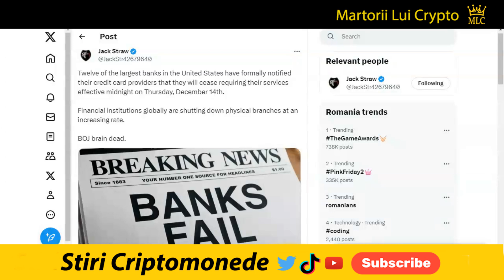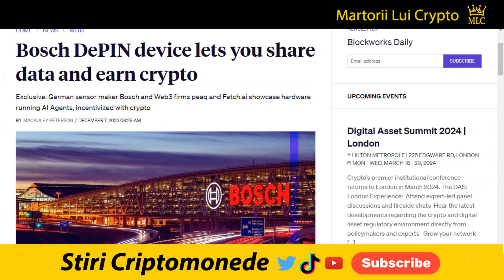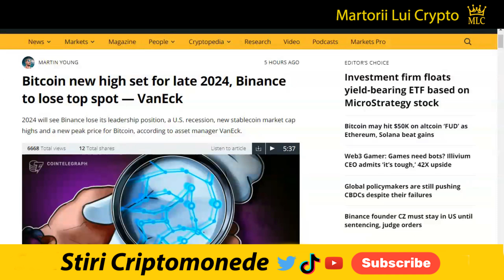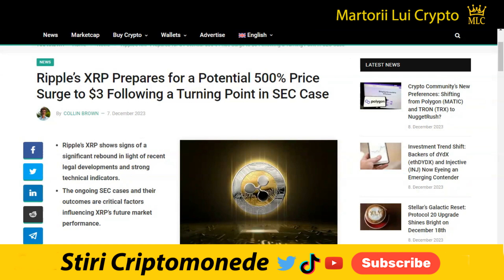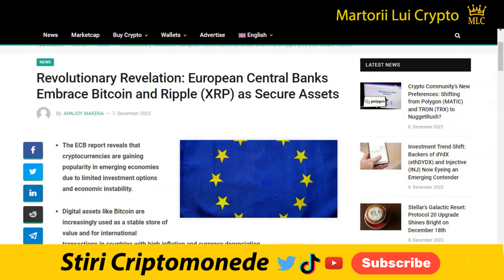Stiri Crypto: Bancile Europene Adopta Bitcoin si XRP, Bosch si Fetchai, Chainlink CCIP, Solana, BTC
XRP:  rJ8FkbmCVxjxBG9UjqxemYRs32DLKGD85P
XLM: GB6YHV2MEG4J23NTJG46AWR6D4FWLU3W3WMNWKXBKR6ZAKAZES7WPFZE
VET: 0x12e58f59bcd85036c5ef613d9ea4dddf6715b0f3
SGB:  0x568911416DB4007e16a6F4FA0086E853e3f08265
BTC:  1gu8gBUhMMApb5VawHGVz8TRTmHhXSAdC
✅ Multumesc 👍

Editia de azi a stirilor pe scurt din lumea criptomonedelor:

4) Tokenul BNB Binance a ratati raliul activelor digitale:
11) ARK Invest vinde încă 24,3 milioane de dolari in acțiuni Coinbase:
15) ETF-ul spot Bitcoin Fidelity listat pe DTCC FBTC:
23) XRP-ul Ripple creștere de 500% la 3 USD:
24) Analist crypto consideră că prețul XRP poate crește la 50.000 USD fiind o tinta mai realizabilă decât 500.000 USD pentru Bitcoin:

1. Nu sunt consilier financiar, nu am nici un studiu in finante, investitii, banci sau mai stiu eu ce cuvinte din astea fensi dar sunt mandru sa te anunt ca am doua clase ca trenu plus ceva experienta in pascut vaca pe izlaz. Mai mult de atat, informatiile "financiare" din acest video de amuzament au fost primite la bautura de la o herghelie de caii verzi ce pasc fericiti pe peretele meu din sufragerie.

2. In acest video promovez diferite oferte sau produse prin link-uri de afiliat iar daca folosesti unul din link-urile din descriere este posibil ca atat eu dar si tu in unele cazuri sa primim diferite bonusuri platite in criptomonede.

3. Ma absolv de orice vina si esti direct raspunzator de deciziile pe care le iei daca informatiile din acest video te-au influentat in vreun fel.